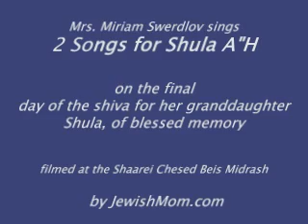2 Songs for Shula (For Women Only!)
Mrs. Miriam Swerdlov sings two songs in honor of her beloved granddaughter, Shula, of blessed memory. The song the bereaved family sang again and again the Shabbat in the shiva house, as well as the song of Shula's soul.